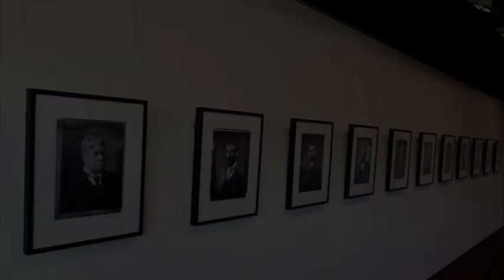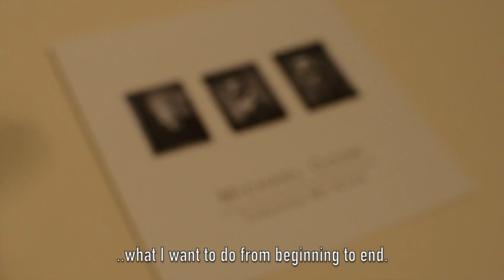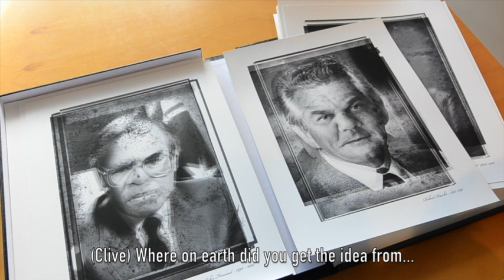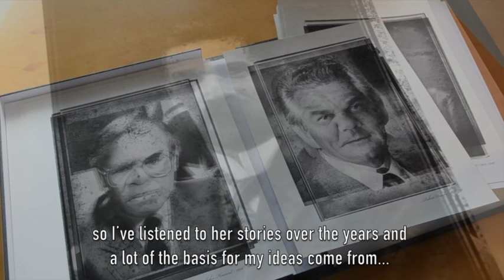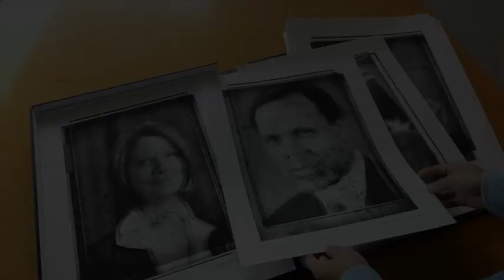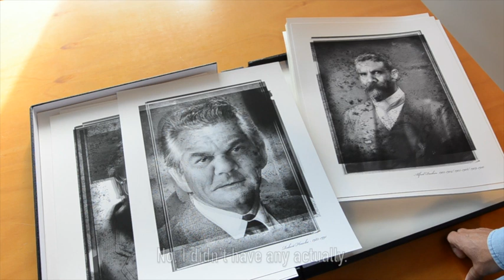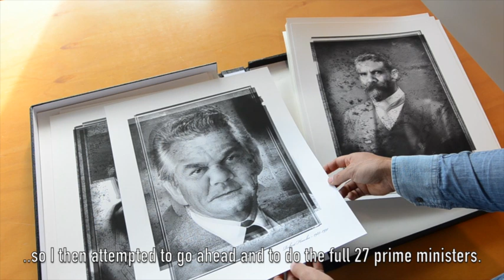Interview Michael Cook - Through My Eyes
Video interview with Michael Cook about his series 'Through My Eyes' for Silvershotz. Featured in the homonymous exhibition in the Museum for Australian Democracy in Canberra.